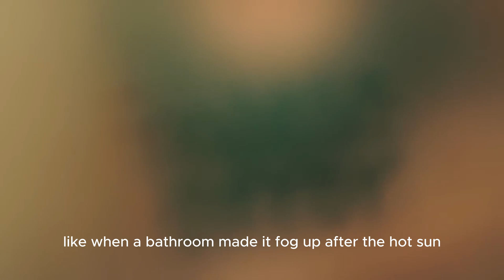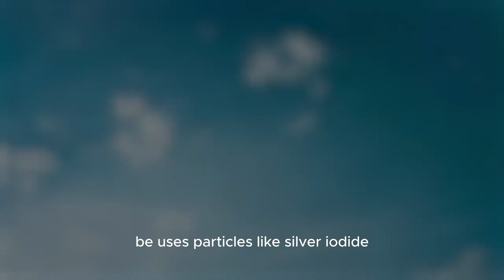Cloud Seeding The Tech Behind Heavy Rain In Dubai And UAE | Cloud Seed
"Have you ever wondered if we could make it rain just by sprinkling some magic powder into the clouds? Well, it turns out there's a scientific process that does just that - it's called cloud seeding! In this video, we'll dive into what cloud seeding is, how it works, and its real-world applications.

You'll learn about the two main types of cloud seeding (cold and warm) and how they help increase rainfall and snowfall in various regions. We'll explore how cloud seeding is being used worldwide to combat droughts, support agriculture, and even enhance snowfall in ski resorts. Plus, hear about fascinating examples like using cloud seeding to make rain in the desert!

Join us as we explore the science behind giving nature a little nudge to bring us more rain or snow.

**Timestamps:**
- Introduction: 00:15 - 00:35
- What is Cloud Seeding?: 00:35 - 01:00
- How Does It Work?: 01:00 - 02:30
  - Condensation: 01:00 - 01:15
  - Adding special particles: 01:15 - 02:30
- Types of Cloud Seeding: 02:30 - 03:15
  - Cold Cloud Seeding: 02:30 - 02:45
  - Warm Cloud Seeding: 02:45 - 03:15
- Applications and Benefits: 03:15 - 04:00
- Conclusion: 04:00 - 04:15